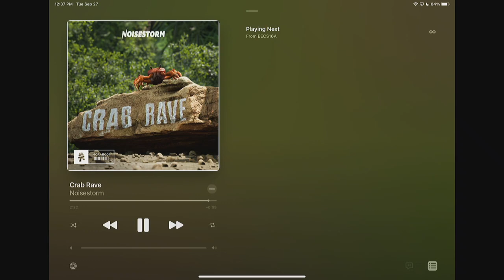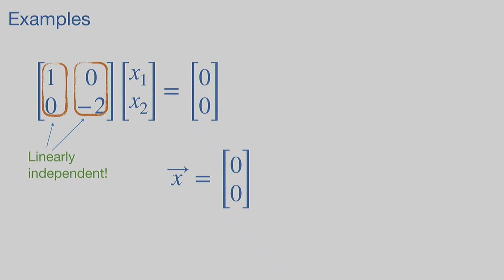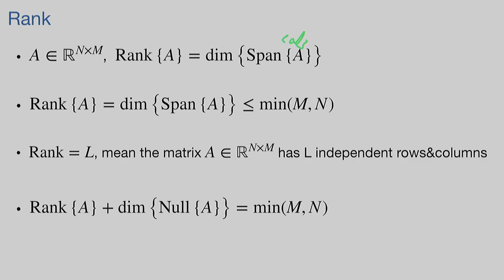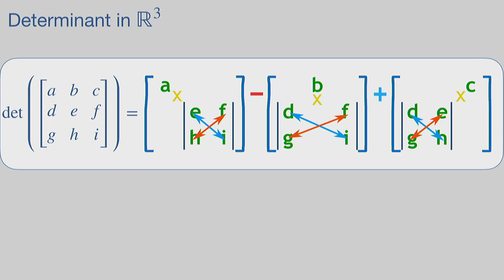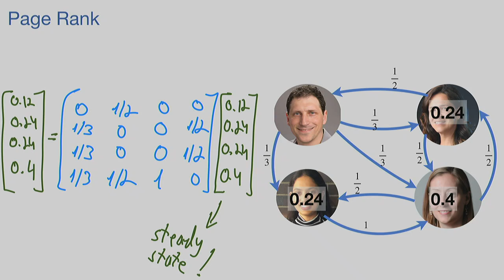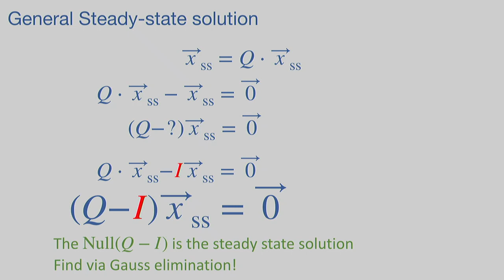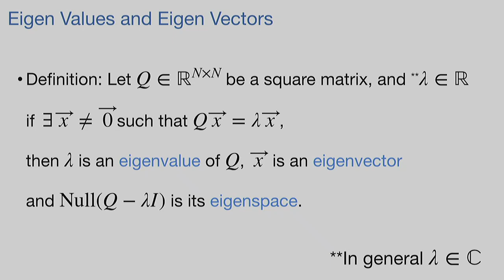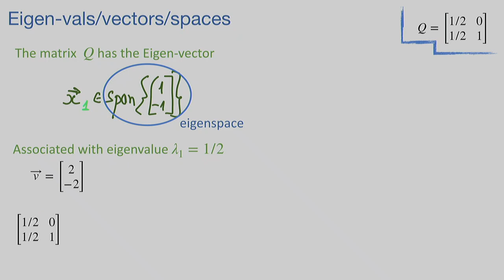EECS16A FA22 Lecture 5A